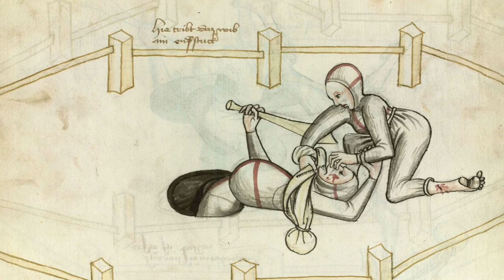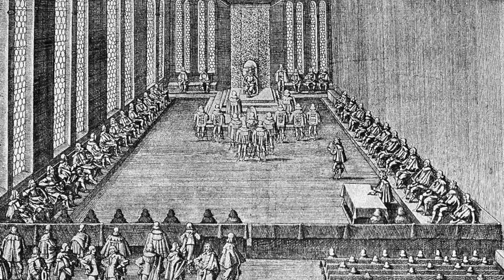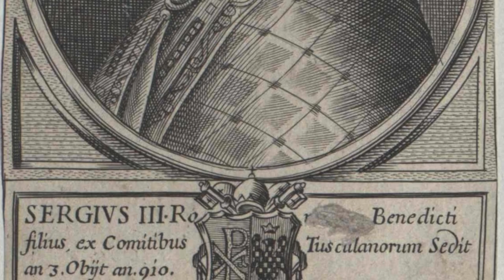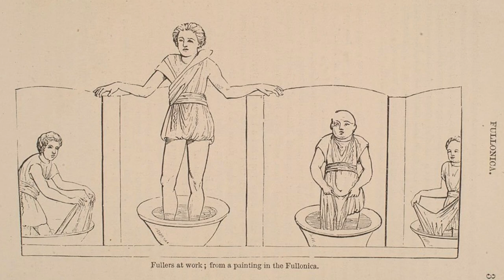5 REAL historical FACTS that sound like a JOKE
In this video I will tell you about 5 real historical facts that sound like a joke. You won't believe it - but these are historical facts.
How in the Middle Ages some conflicts between husband and wife were resolved by a judicial duel, and also why the Ancient Romans adored... urine!